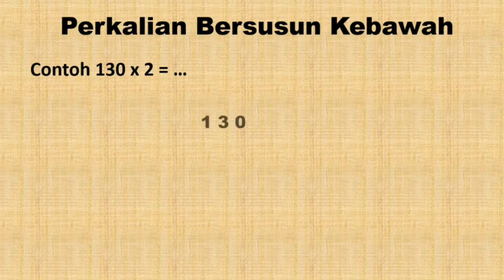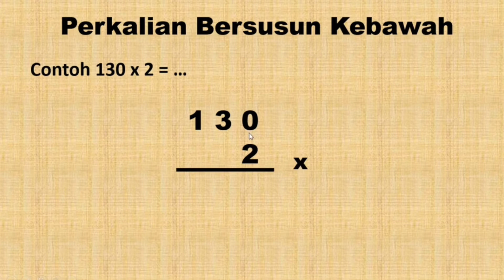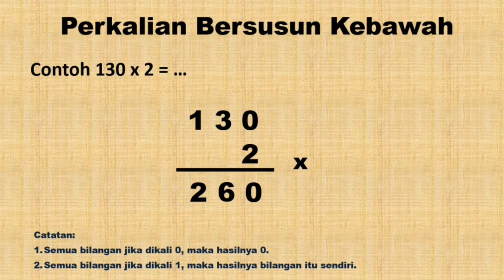Trik Cepat Bisa Perkalian Bersusun Ke bawah || MATEMATIKA SD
Berikut ini adalah video pembelajaran Matematika yang membahas tentang perkalian bersusun ke bawah. Video pembelajaran ini bisa bapak/ibu guru, atau adik-adik gunakan untuk menunjang kegiatan belajar mengajar.

Admin     : Desy Annisyah R
Produksi : Maspew
Madiun, ID 63118